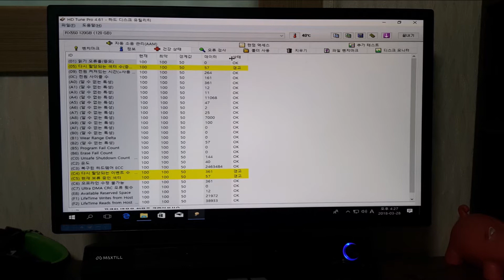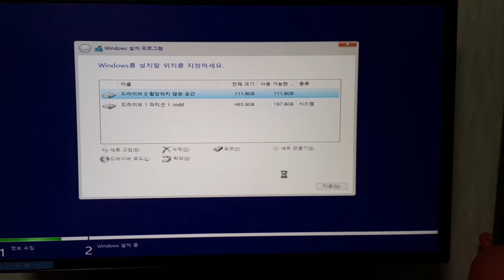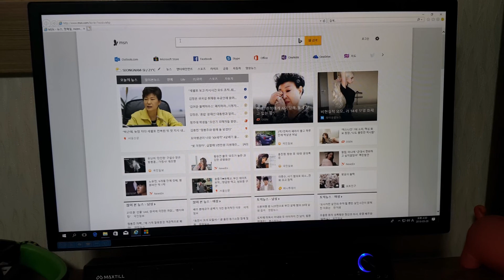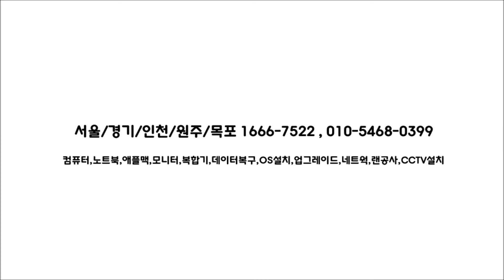중곡동컴퓨터수리 주말 조립컴퓨터 부팅오류 출장 윈도우10설치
자세한 정보가 궁금하시다면?

서울/경기/인천/원주/목포 전 지역 컴퓨터수리 24시 365일 출장 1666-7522 , 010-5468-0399
컴퓨터,노트북,애플맥,모니터,복합기,데이터복구,OS설치,업그레이드,네트워크,랜공사,CCTV설치

조립컴퓨터를 사용하시다가 부팅오류가 발생해 부팅이 안됩니다.

그래서 중곡동컴퓨터수리가 주말에 출장 다녀왔습니다.

점검해 보니 윈도우10설치가 필요했습니다.

자료도 없고 게임용이라 깨끗이만 해달라고 부탁하시더군요^^

중곡동컴퓨터수리는 하드디스크 검사 후에 윈도우10설치를 했습니다.

역시 SSD가 있어서 속도는 빨랐습니다.

광진구 전 지역 24시 출장수리 가능하며 휴일, 주말, 야간에도 출장 가요.

이렇게 간단히 중곡동컴퓨터수리가 조립컴퓨터 부팅오류를 해결했습니다.

당연히 현장조치로 비용은 더 저렴하겠죠?